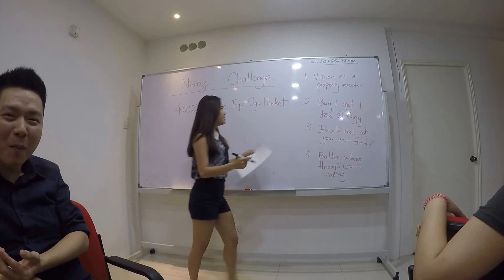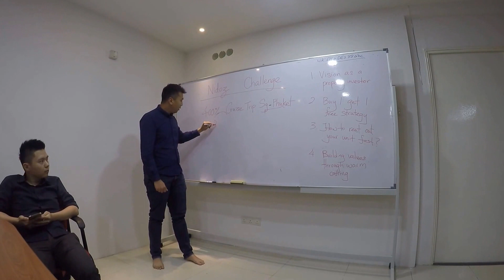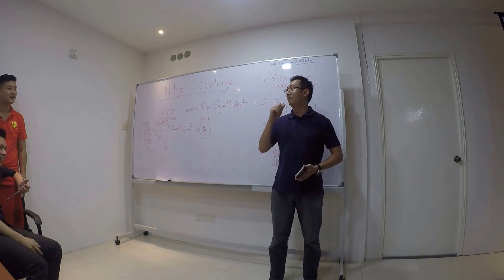Eliteone Academy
In Eliteone Academy, we learn and have fun together as a one big family.